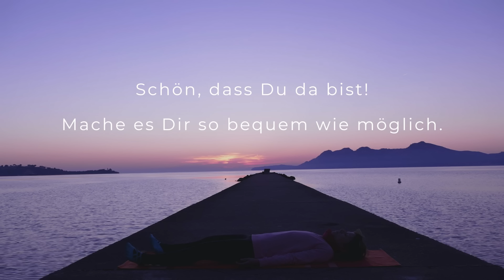Yoga Nidra für emotionale Heilung und Regeneration | Tiefe Entspannung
Yoga Nidra für emotionale Heilung und Regeneration. In dieser geführten Yoga Nidra Praxis wirst du durch verschiedene Phasen geführt, die dir helfen, tiefe Entspannung zu erleben und emotionale Heilung zu fördern. 💜 🕉 3 Tage Yoga Nidra Reise

Mache es dir bequem und bereite dich darauf vor, in einen Zustand der tiefen Entspannung und inneren Heilung einzutauchen. Lass dich von meiner Stimme führen und genieße die Erfahrung der Yoga Nidra Meditation.

Hinweis: der Begriff "Heilung" zielt hier auf "Ganzwerdung" ab und meint nicht medizinische Heilung von Krankheiten.

Besuche mich in meinem Online Yogastudio, dem YIN YOGA Club! Dort findest Du viele exklusive Yin & Yang Yogakurse, Qigong und Live Online Yoga mit mir!

A Soothing Caress by Christopher Lloyd Clarke. Provided by Enlightened Audio.